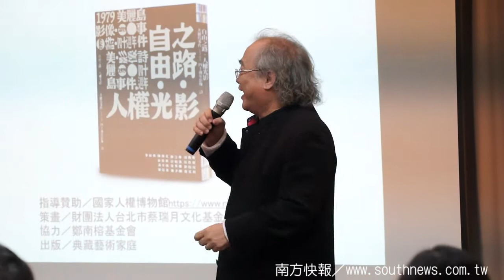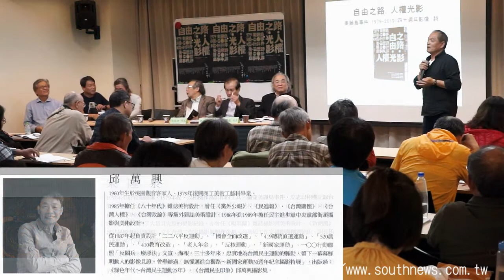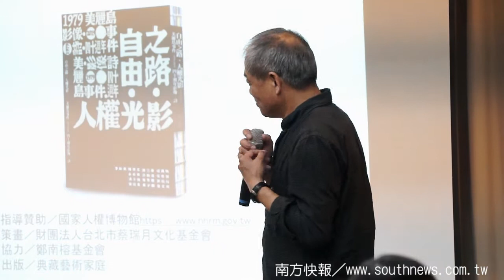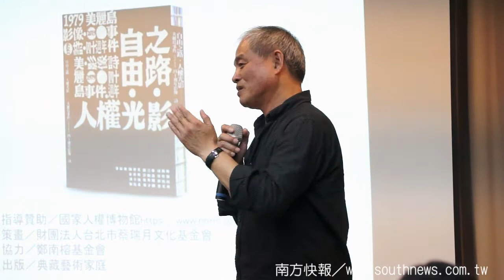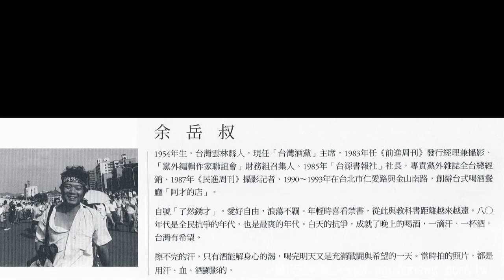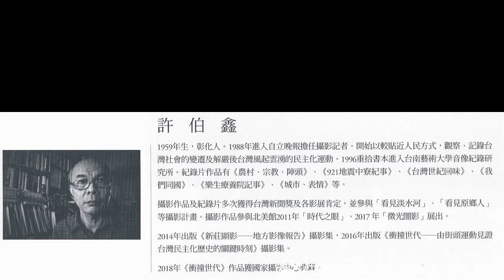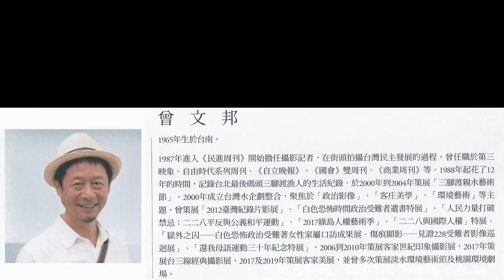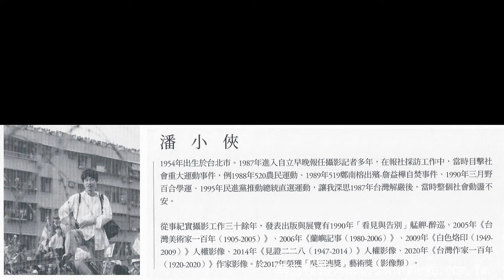southnews_謝三泰／期待建立完整的民主運動史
《自由之路，人權光影—美麗島事件四十週年影像．詩》
　是歷史、記憶；見證，反思。
　以影像、詩，印記後美麗島事件的自由之路，人權光影。
　自由之路是一條未竟之路，
　從死滅再生的歷程仍須對自由有憧憬的人們，努力尋覓。